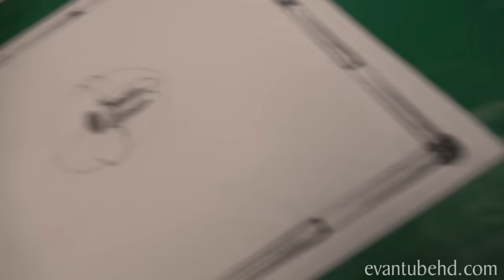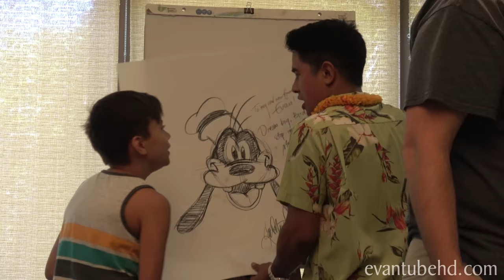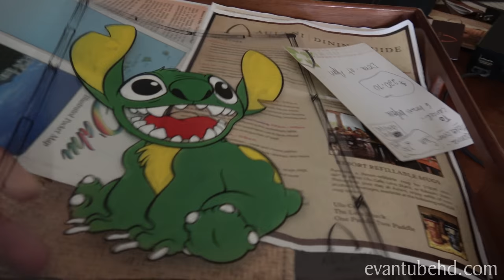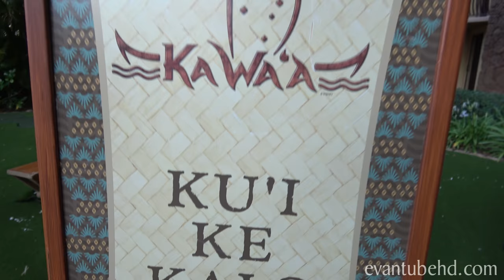KA WA'A!!! Luau at the Disney Aulani Resort! + Animation & Ukulele Class! #3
Welcome back to our adventure in Hawaii at Disney's Aulani Resort and Spa!  Today we're starting the day with an animation class where we get a lesson on how to draw Goofy!  Then we paint an animation cell.

We spent some time at the pool and get to hang out with Mickey and the gang for an awesome pool party.  Then it's off for more music fun with a ukulele lesson.  We end the night at the Ka Wa'a (canoe) Luau!  We got to do some cool activities before feasting on some authentic Hawaiian cuisine!